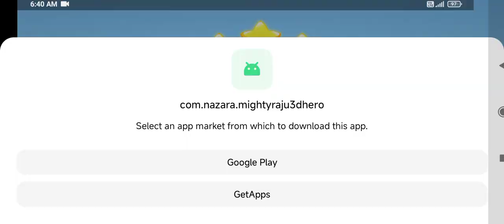OGGY SPEED RACING GAME GAMEPLAY